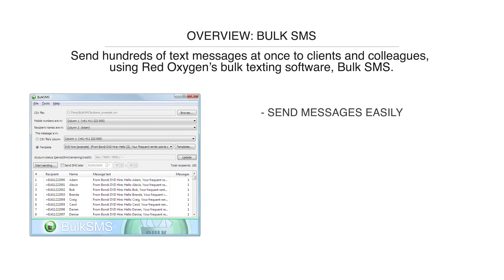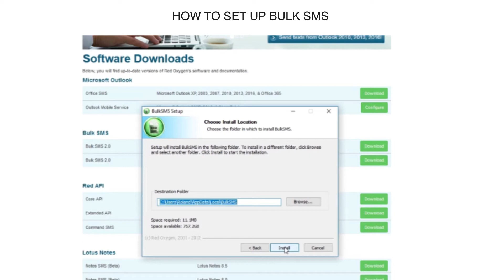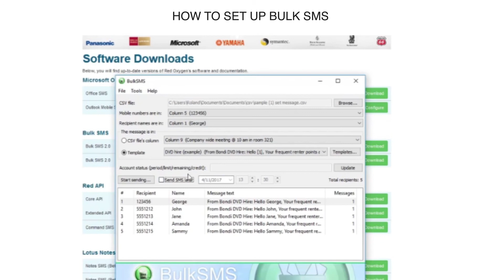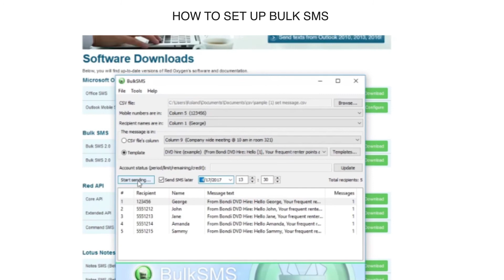How to Send Bulk SMS Messages from Excel - Step-by-Step Tutorial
Watch this step-by-step tutorial explaining how to send bulk SMS messages from Excel, Google Sheets or any other spreadsheets.